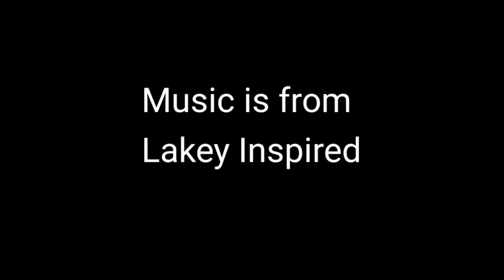idk what to use as a title but this is a Fingerboard edit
hi

cya